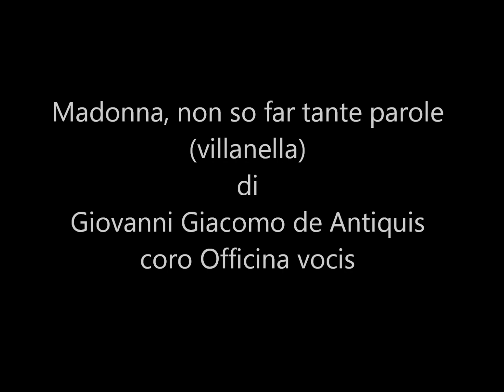Madonna, non so far tante parole (villanella) de Antiquis - coro Officina vocis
Madonna, non so far tante parole
(villanella alla napoletana)
Giovanni Giacomo de Antiquis

Coro femminile Officina vocis
dir. Mario Dellapiana